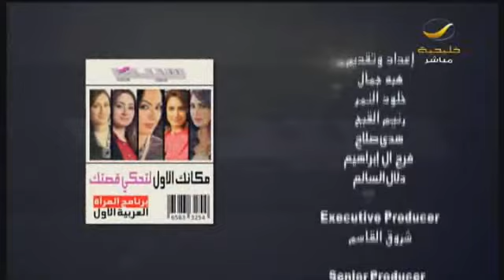أم عايض.. سيدة سعودية تنشر الفرح في المناسبات السعيدة